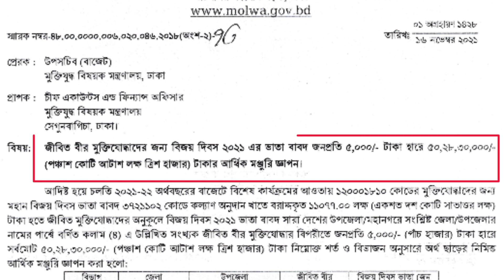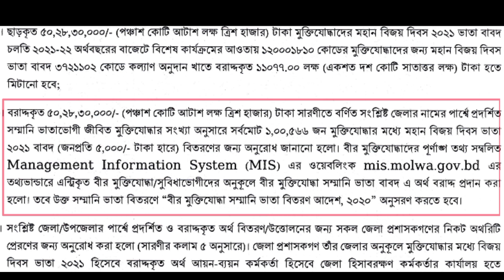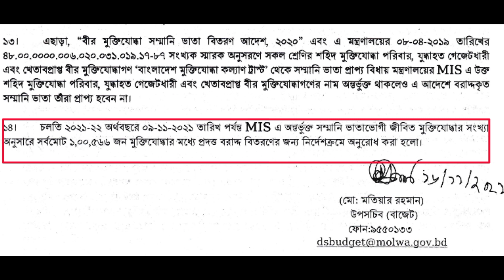বীর মুক্তিযোদ্ধাদের বিজয় দিবস উপলক্ষে ভাতা প্রদান ২০২১। Muktijoddha Vata 2021।। Vectory Day 2021।।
জীবিত বীর মুক্তিযোদ্ধাদের বিজয় দিবস ২০২১ উপলক্ষে ভাতা প্রদান প্রসঙ্গে  নোটিশ জারি করেছে মুক্তিযুদ্ধ বিষয়ক মন্ত্রণালয়।
Muktijoddha Bhata 2021.
Allowance on the occasion of Victory Day 2021